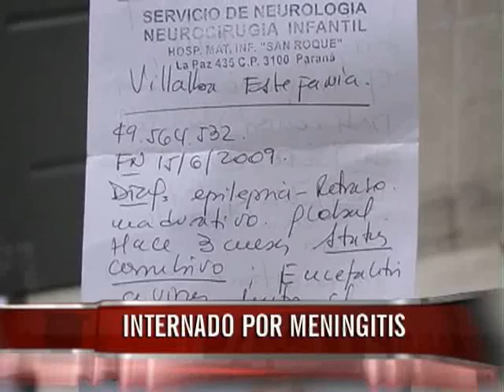Evoluciona favorablemente el niño de Villa Elisa que presenta un delicado cuadro de meningitis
La madre del pequeño indicó a Elonce TV que la comunidad de Villa Elisa reza para su pronta recuperación.